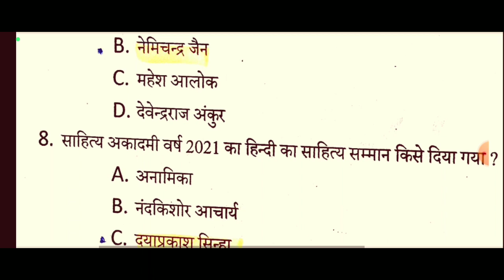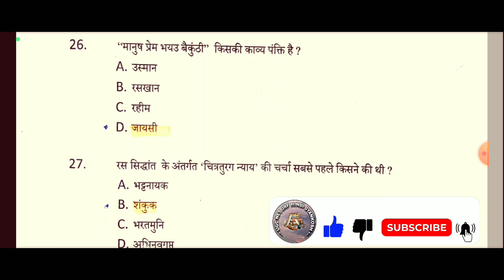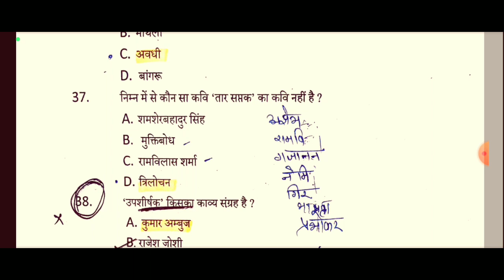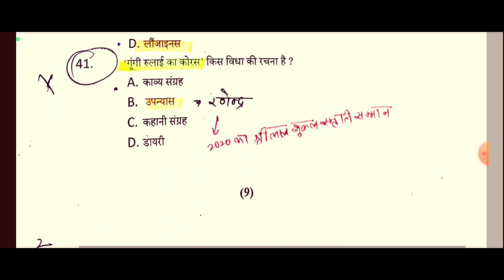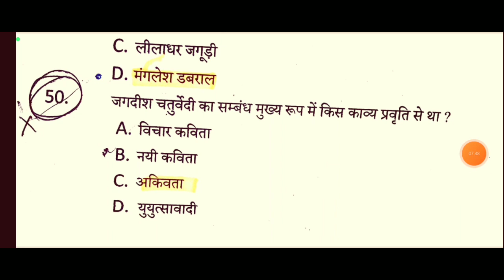Jamia Millia Islamia Solved 2021 Entrance Question Paper || Jamia Entrance 2021 l PHD hindi entrance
इस वीडियो में JAMIA PHD HINDI ENTRANCE  के  परीक्षा उपयोगी महत्वपूर्ण बिन्दुओ पर प्रकाश डाला गया है।

UGC NET JRF HINDI SAHITYA

IGNOU PHD ENTRANCE HINDI SAHITYA

जामिया मिल्लिया इस्लामिया

jamia phd entrance exam 2023

jamia phd entrance exam date 2023

jamia phd entrance exam date

jmi phd entrance exam 2023

jmi phd entrance exam pattern

jamia ma entrance exam questions

paper

jamia masters entrance exam 2022

jamia ba entrance exam questions

paper

how to prepare for jamia ba llb entrance exam

jamia millia ba entrance exam